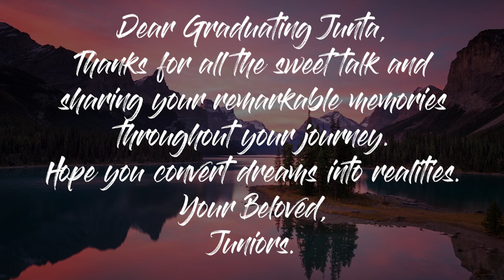Interviews with Graduates: Pranay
It's been more than a year.. We didn't get to meet our graduating seniors 🥺. Still, they are here 🥳 to share their experiences with us.. give us advices.. and along the way, a fun talk 😁..

Here is the interview with our beloved senior Pranay..

Dear Graduating Junta, con-grad-ulations 😉 on completing a phase of your life and best of luck to whatever's next!

Chapters:
0:00 Intro
0:13 Greetings
0:58 Where did you find yourself more in insti?
1:27 How do you feel about graduating online?
2:35 If you should take one thing from insti, what would it be?
3:36 What will you do if you had an invisibility cloak?
4:25 Anything you hadn't done from your bucket list?
5:08 This or That
6:25 How did you change through the four years of your graduation?
7:10 If you get a chance to conduct an exam to the professors, what would be the pattern you choose?
7:58 A general advice to the juniors
8:46 Tell me you're an IITian without telling you're an IITian
9:07 Name your batchmates
10:10 Ever tried to flirt with a senior?
10:30 One of your habits that annoys your friends the most
10:55 Enact how you'll propose to your crush
11:25 Your views about keeping pubs in insti
11:48 Lyrics you relate yourself to
12:52 Goa trip or Summer intern
13:11 If you're a tourist guide in insti, preference order of places
14:13 Do you want an insti Tinder app
14:31 What is easy? Getting a girlfriend or being a secretary?
14:50 Rate the places